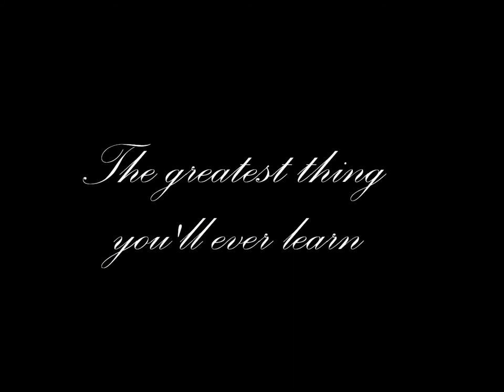Come What May- Moulin Rouge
I love this song so so so much. So I made another slideshow.